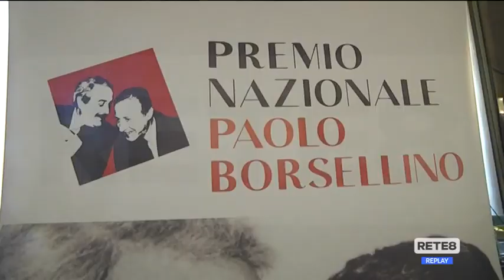Pescara - Premio Borsellino XXV edizione